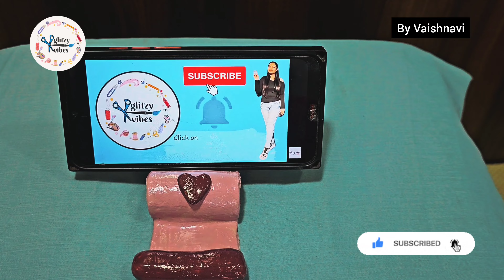DIY Clay Phone Stand Tutorial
DIY Phone Stand
DIY Clay Phone stand
DIY Clay crafts
Handmade Phone Stand
How to make mobile stand
DIY phone holder
DIY mobile holder
How to make phone stand
Handmade mobile stand
How to make a mobile phone stand
DIY Cellphone holder
How to make phone holder at home
How to make mobile phone holder at home
How to make mobile stand at home
How to make mobile stand with clay
Mobile stand ideas
Clay craft ideas
Clay craft ideas for beginners
Clay craft series
Clay craft tutorial